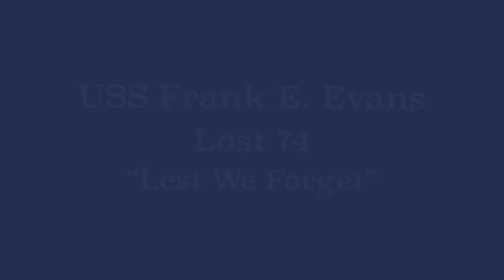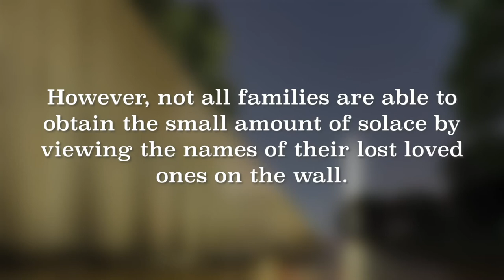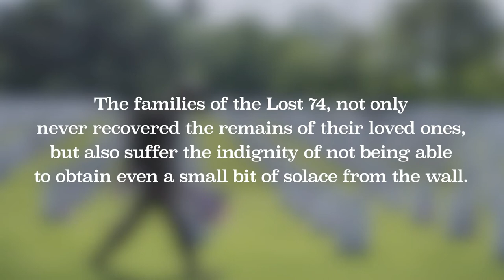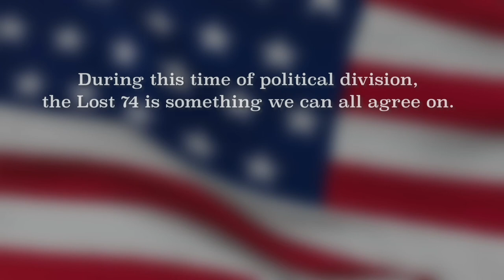USS Frank E Evans - The Lost 74 - Add their names to the Vietnam War Memorial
Seventy-four US Navy Sailors were killed on 3 June 1969, in service to their country aboard the destroyer USS FRANK E. EVANS (DD 754) when the HMAS Melbourne collided with it in the South China Sea off the coast of Vietnam. Their names are not inscribed on the Vietnam Veterans Memorial in Washington D.C. due to administrative oversights, inconsistent data sources and erroneous assumptions made at the time of the development of the memorial. These oversights and erroneous assumptions have been corrected by thorough analysis conducted by our Association, consultants and bipartisan legislators.